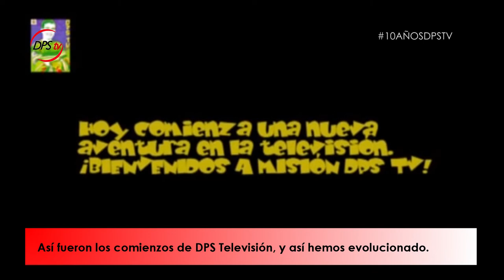COMIENZOS DE DPS TV 10 años junto a ti DPS Televisión